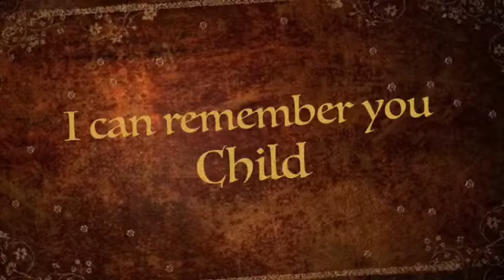Catrin - by Gillian Clarke - GCSE English Literature Poetry Anthology Revision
A poem that could come up on the GCSE English Literature Poetry Anthology exam.  This short trailer introduces some of the imagery and symbolism used in the poem, some of the ideas you'll need to write about to get top marks in your answer!